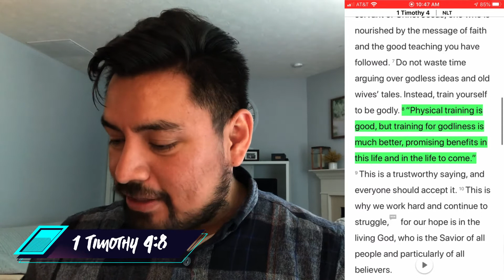Youth Devotional | Discipline | Discipline Takes Work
Discipline takes hard work! In part two of our series on Discipline, Temo encourages us to put in the work to discipline our relationship with God. It’s time to put in the time with our Bible reading and prayer. Don’t forget to tune in this Friday for part three!